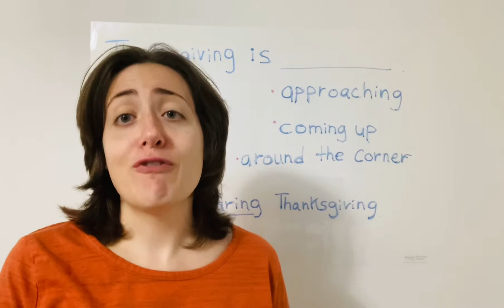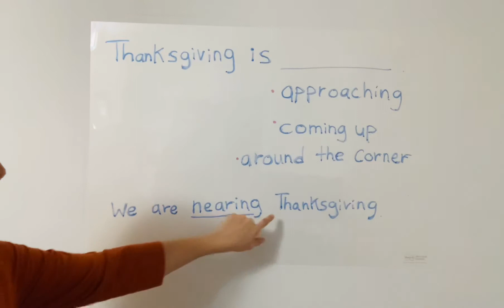Something is approaching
It is approaching.
It is coming up.
It is around the corner.
We are nearing it.